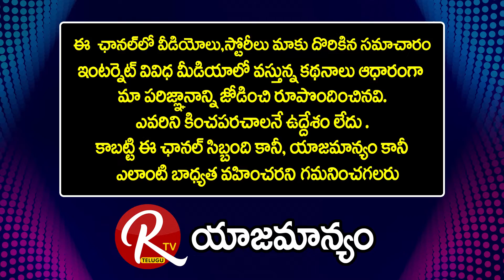Ycp Spokes Person Venkat Reddy | About J Brands In AP | Ys Jagan |@RTV Telugu